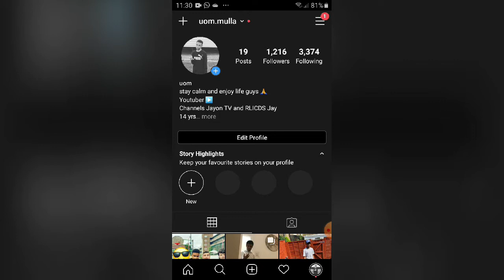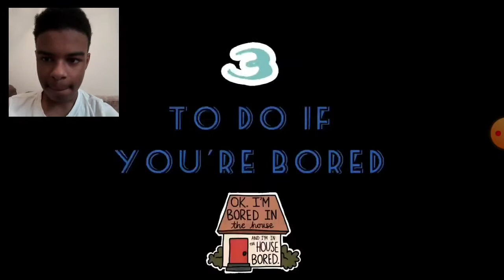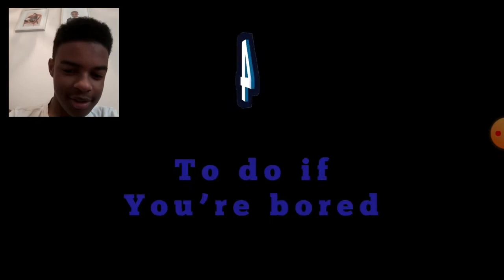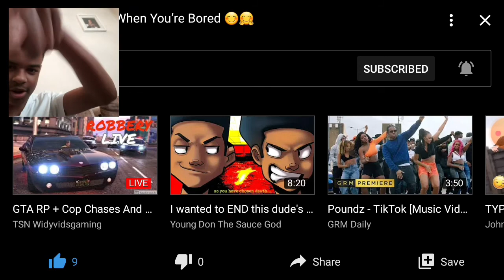Tmazzy Tv's 5 thing to do when you're bored reaction Jayon TV